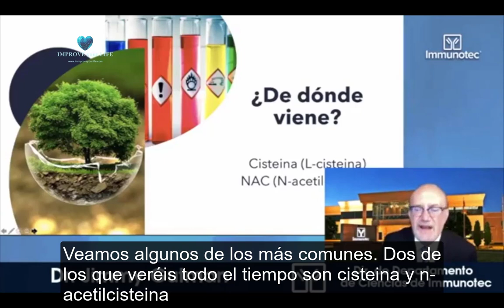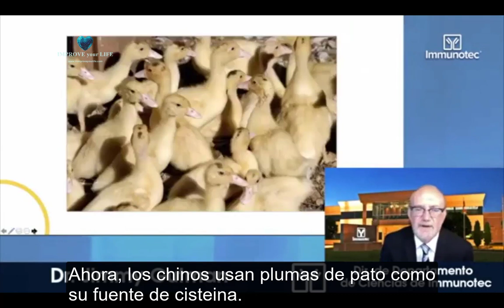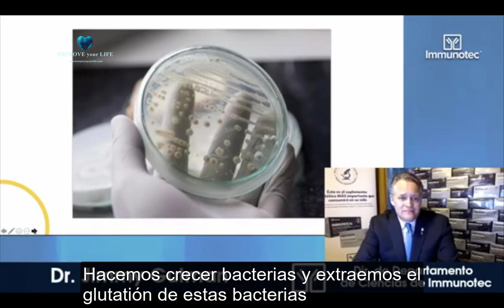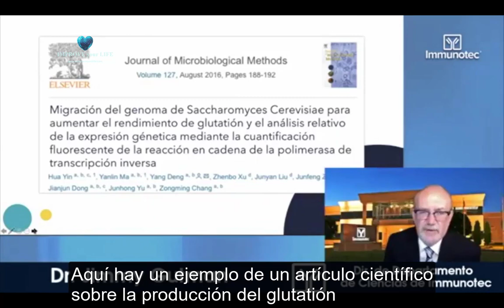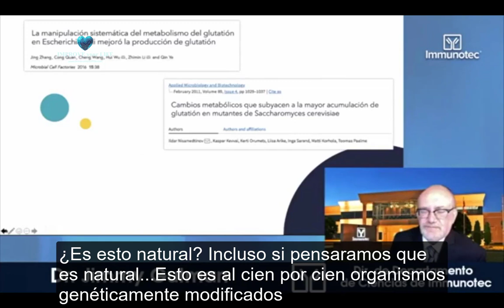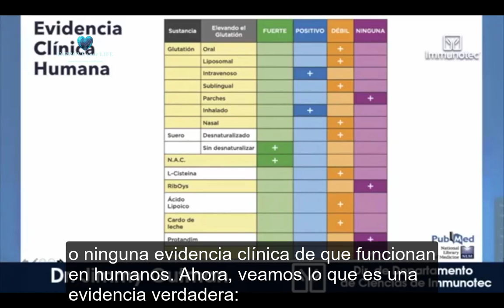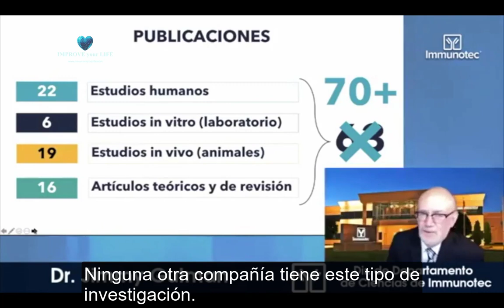Comparativa precursores del Glutation subtitulos español 1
El Dr. Jimmy Gutman nos explica el origen de los suplementos de glutatión, n acetil cisteina y cisteina y cual es la comparativa entre los diversos precursores del glutatión y el nutracéutico Immunocal.